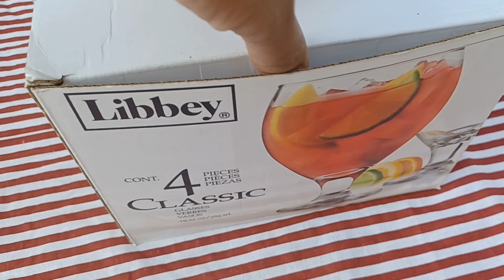THING'S TO GET FREE STUFF IN REUSE SECTION DUMP SITE | ALASKA JOURNEY